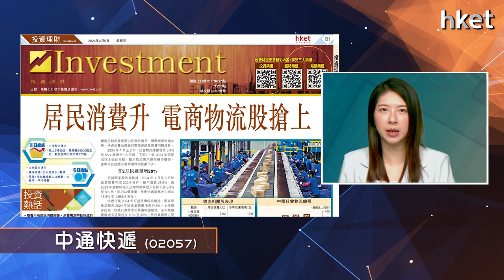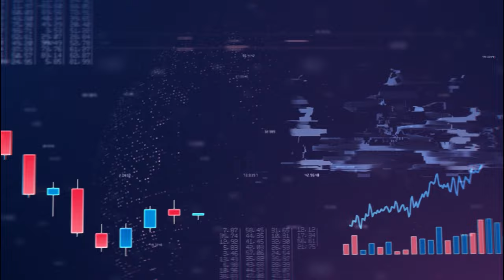【ET個股推介】中通快遞(02057)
今日ET個股推介－中通快遞(02057)